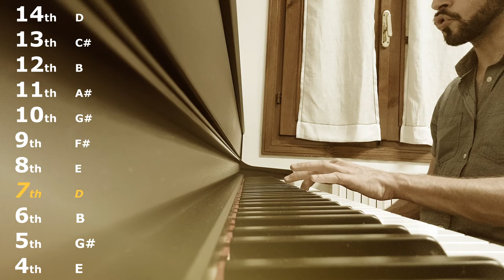Overtone Singing Exercise (Overtones from 4th to 14th) - Giovanni Bortoluzzi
Taming the overtones! :-)